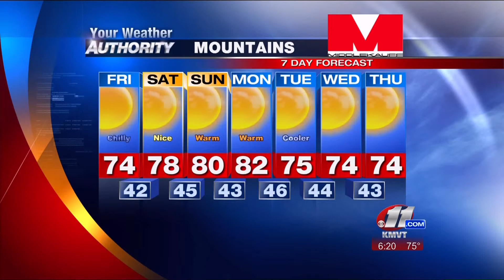Brian Neudorff Weather 6pm Sept 4 2014